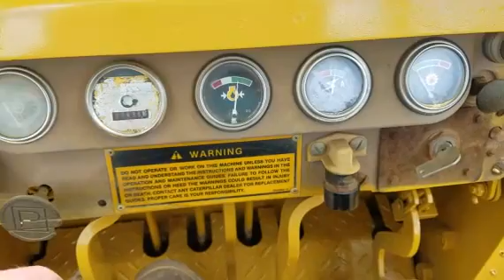1990 CATERPILLAR D3C For Sale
Title: 1990 CATERPILLAR D3C For Sale

Category: Crawler